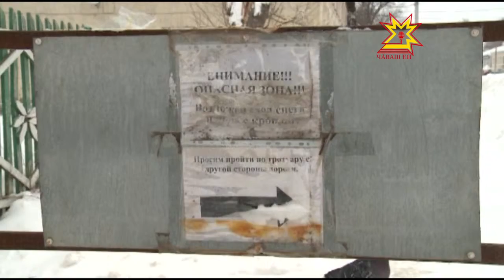Открытие сезона сосулек в Чебоксарах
Внимание, сезон сосулек объявляется открытым! В нескольких регионах страны уже есть пострадавшие. Смотреть в каком состоянии крыши Чебоксар, отправилась наша съемочная группа.